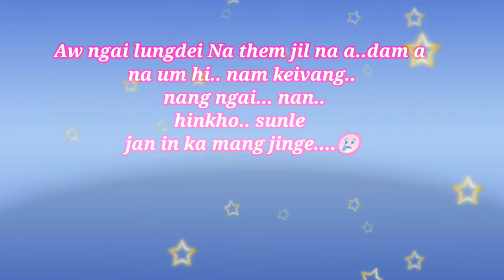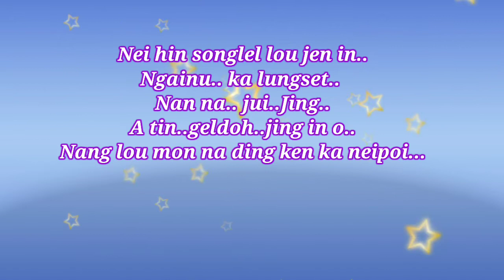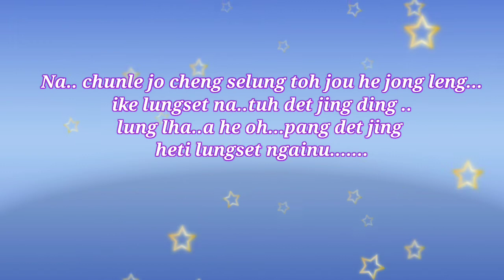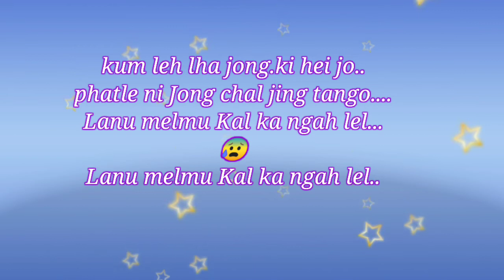Kuki OFFICIAL_LYRICS VIDEO/ O NGAILUNGDEI_JANGLAL KHONGSAI🎧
ka channel ei hin vet pi ho jouse chunga kipa thu kasei e ❤️ cu le nei ngailut nau vet sa Nan subcribes share like comment hin bl pi cheh uhvoo plzz 🙏 kaki pa e